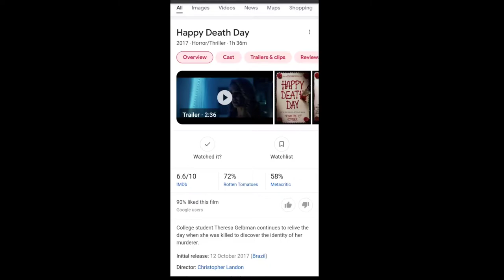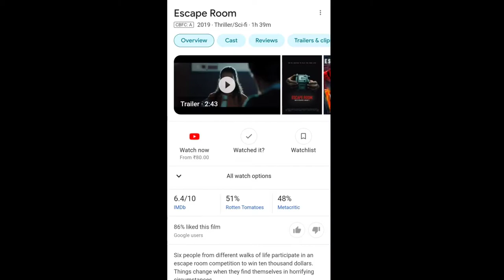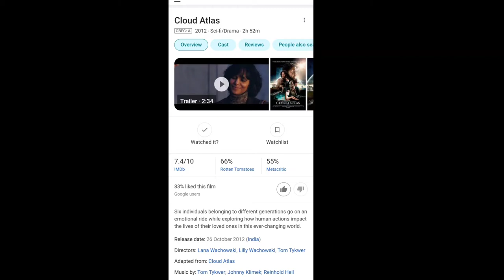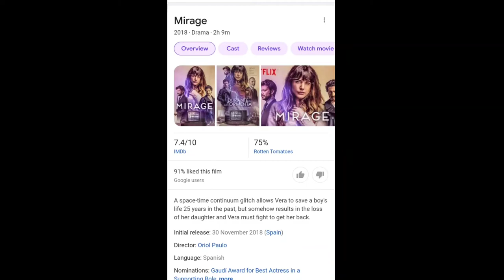Top 5 best Hollywood suspense thriller movie's hindi dubbed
title